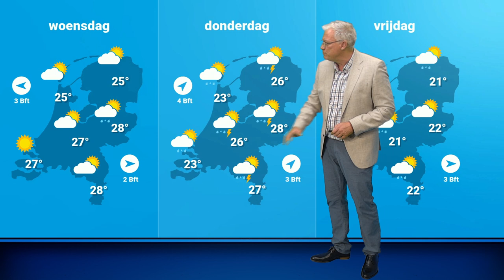Weerbericht: dinsdag zonnig en droog!